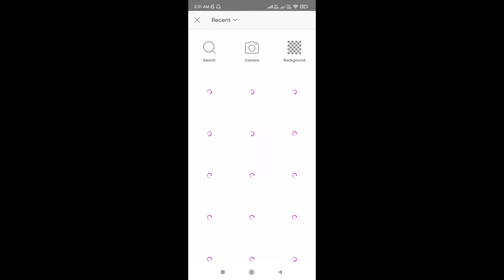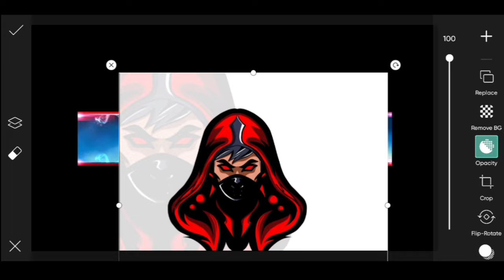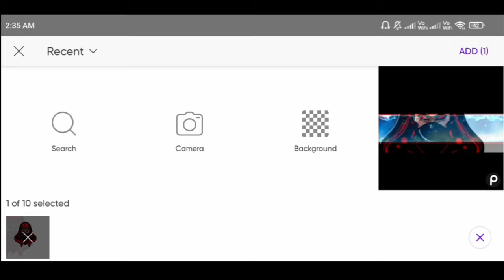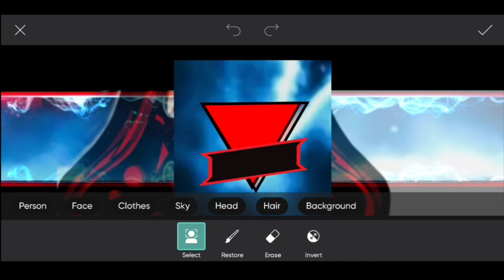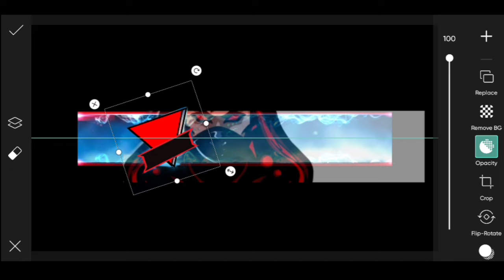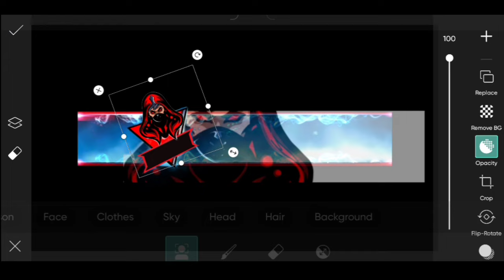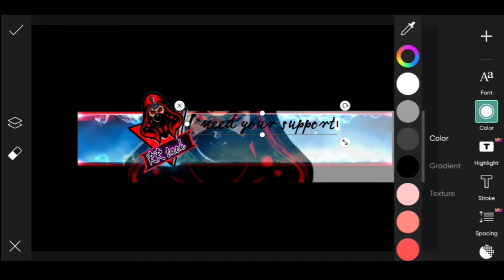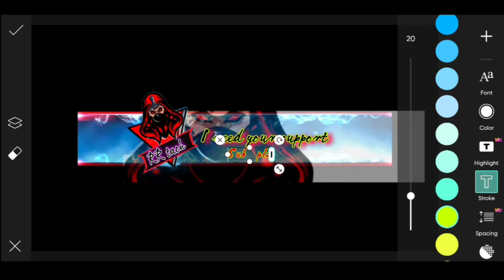YouTube का Benner कैसे बनाया | How to make a banner Banner YouTube a create to how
youtube channel banner creator, make youtube channel art
banner maker, youtube channel banner, youtube art maker
make my own banner, banner creator, banner generator,
create my own banner, create channel art, website banner,
diy banner,